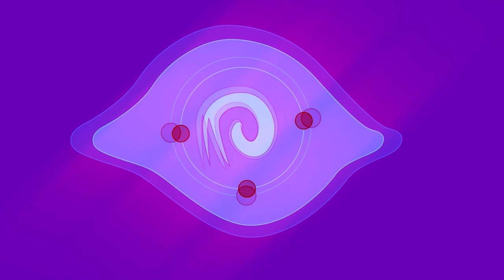Saving The World Again - Lies Of P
Beating The Game Once again.